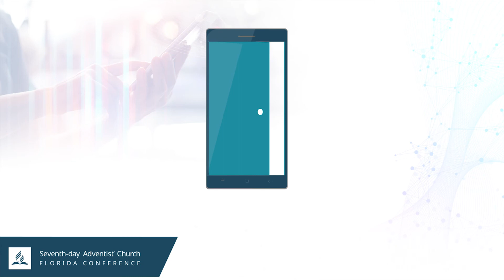Open Church with Justin Khoe Episode 16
"Out of hard times there is growth...out of hardships we can hope that together."
- Emily Khoe
See how Justin's wife, Emily, has been navigating life, work, and sharing God's peace in this week's episode